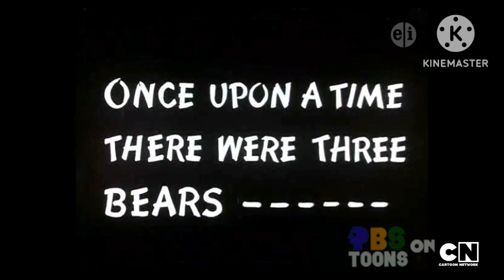PBS Toons on cartoon network program break (February 14th 2024)